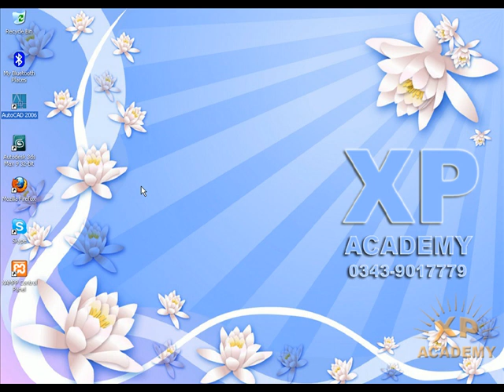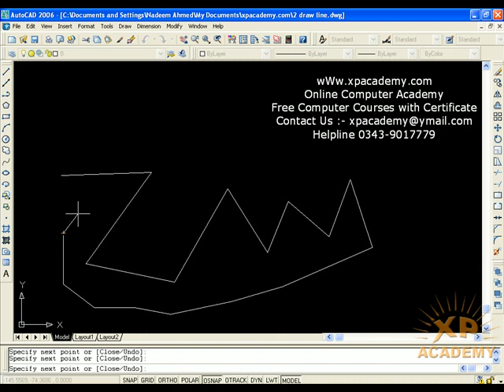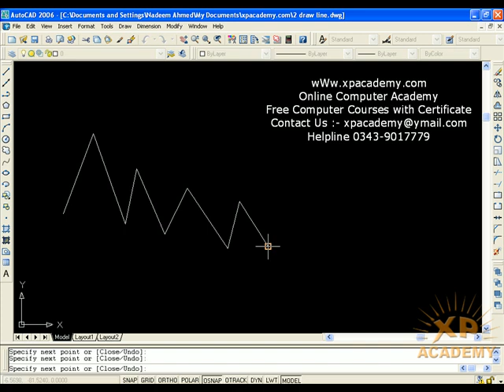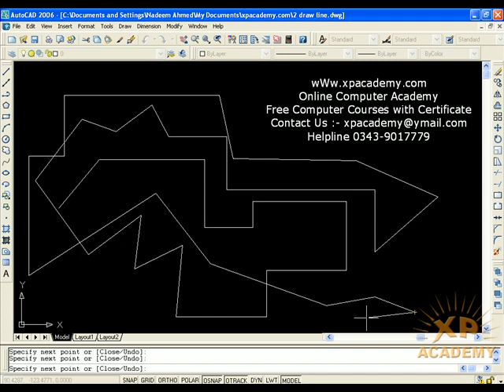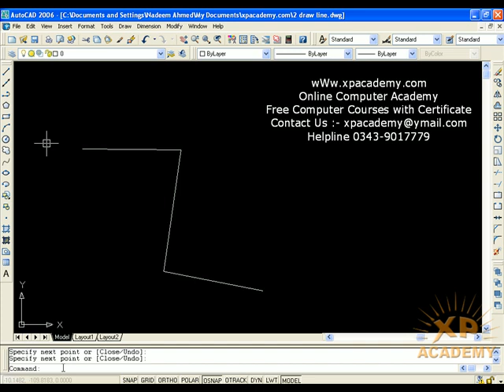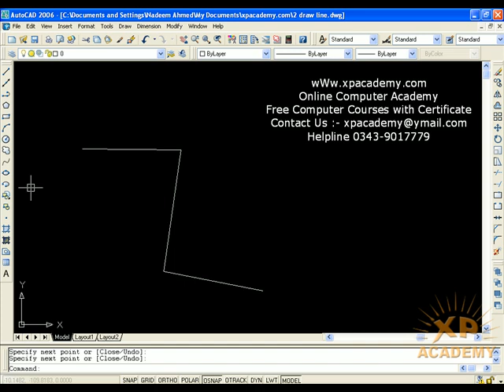Lecture No 3. How to Draw a Line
AutoCAD is computer-aided design (CAD) software that is used for precise 2D and 3D drafting, design, and modeling with solids, surfaces, mesh objects, documentation features, and more.